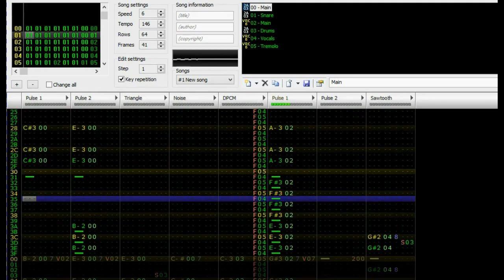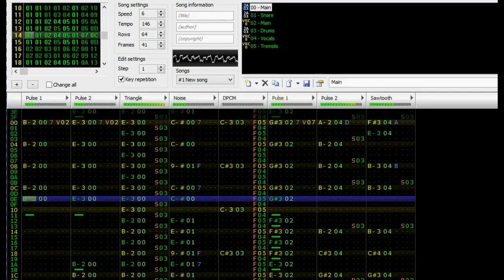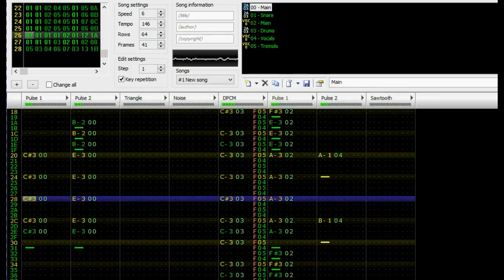Bleachers - I Wanna Get Better 8-bit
This time with the Famitracker interface included.